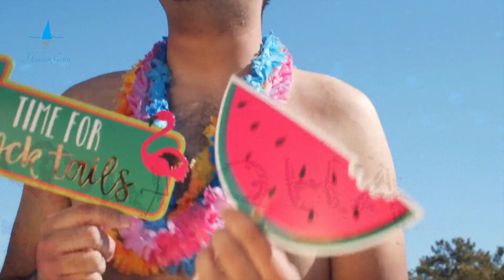Hidden Gems Of Hawaii | Beautiful Secret Places To Visit in Hawaii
Discover the secret wonders of Hawaii in our video, "Hidden Gems of Hawaii." We'll show you the special places most tourists miss—like quiet beaches and hidden waterfalls. Leave the crowds behind and explore the real beauty of Hawaii with us! Join us and uncover the magic of these hidden treasures.